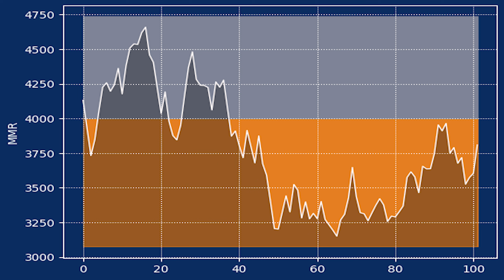Last Minute Falloff! | Competitive Mario Kart 8 Deluxe Ep. 165